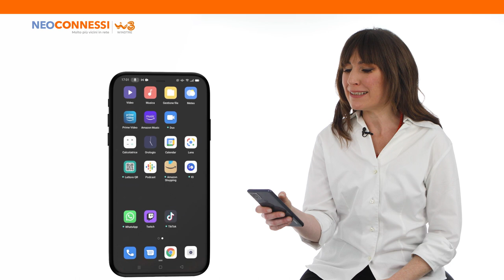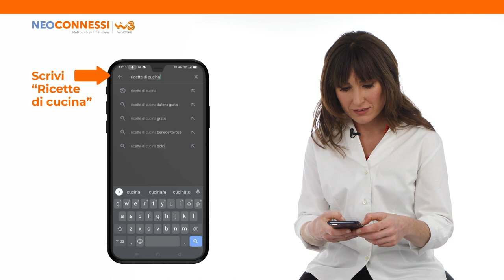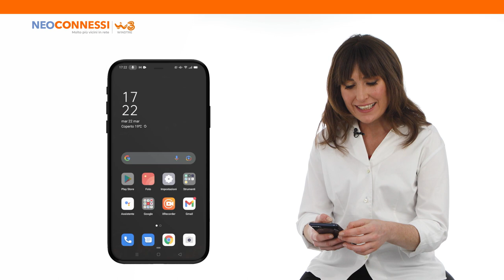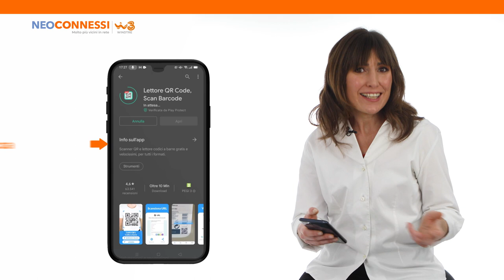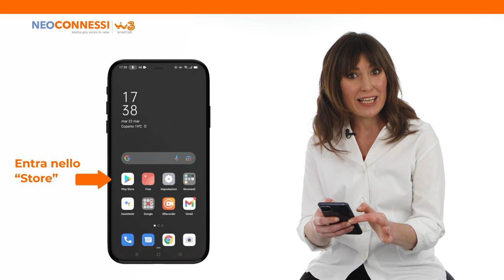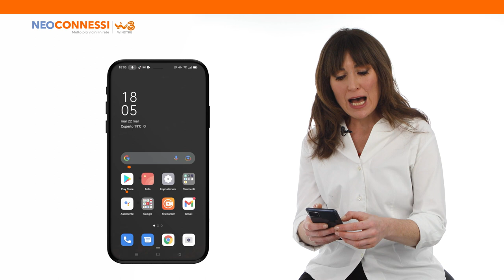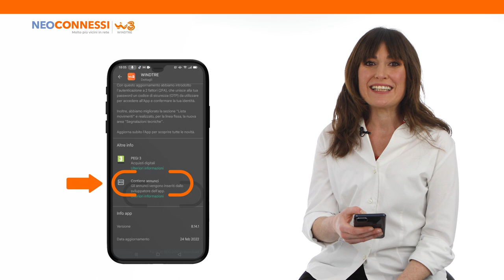CORSO NEOCONNESSI SILVER – SCARICARE LE APP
Con questo corso ci avventuriamo nel mondo delle APP, cioè quei programmi che permettono al dispositivo di “applicarsi” nelle azioni più disparate.
Tutti i  video tutorial presenti nella pagina sono di proprietà di WINDTRE per cui non è consentito un utilizzo dei suddetti senza previa approvazione di WINDTRE